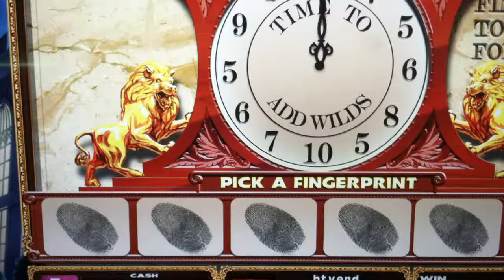Clue Slot Machine - Time to add wilds bonus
Monte Carlo - $4 bet